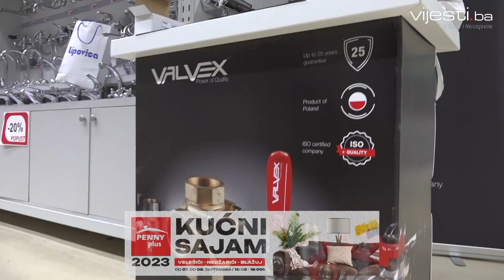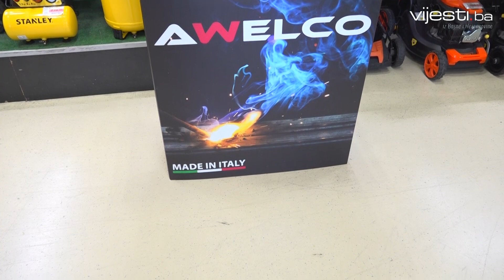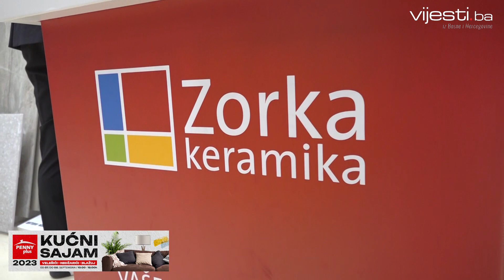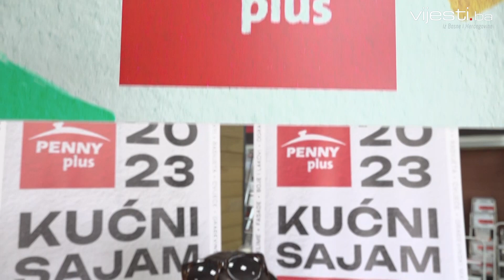Penny plus kućni sajam 2023